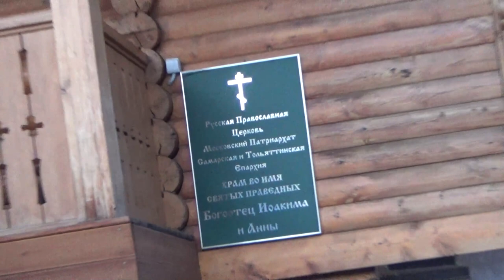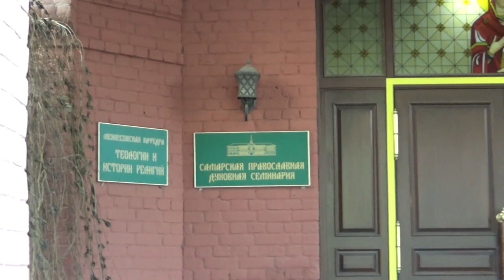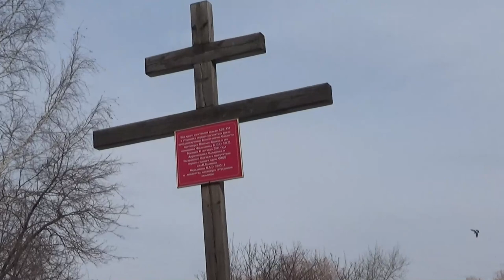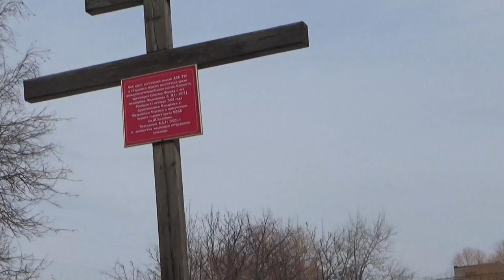Art Manij Самарские храмы церкви 🕌🏘